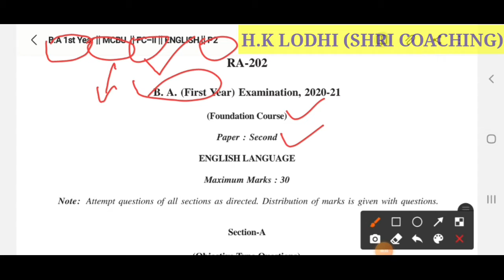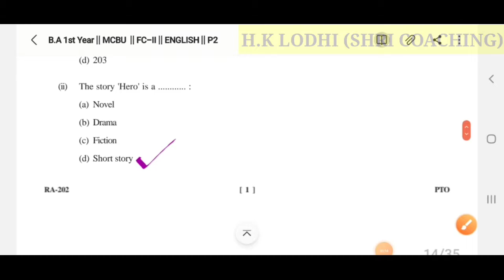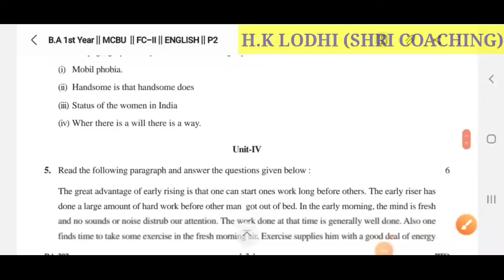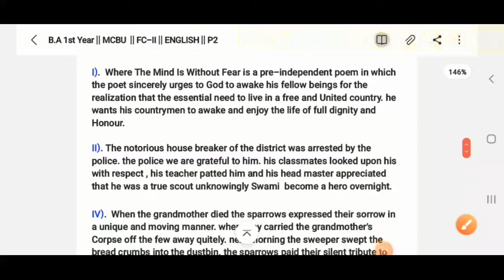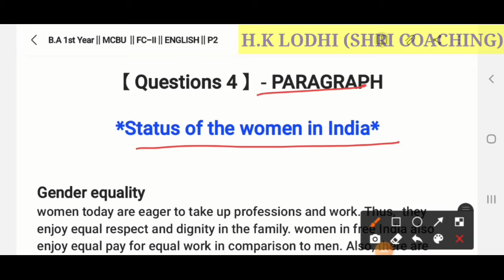MCBU || BA 1st Year || FC-ENGLISH-II || PAPER-2